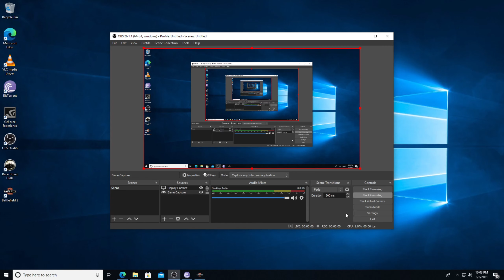Battlefield2 10gb Ram Gtx 1050 2gb Low Profile 1440 HD 60FPS